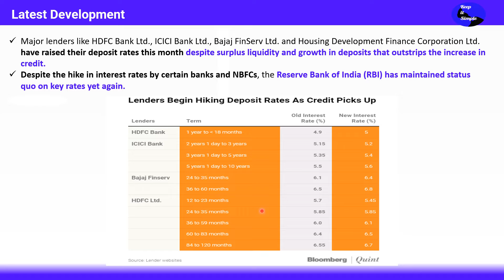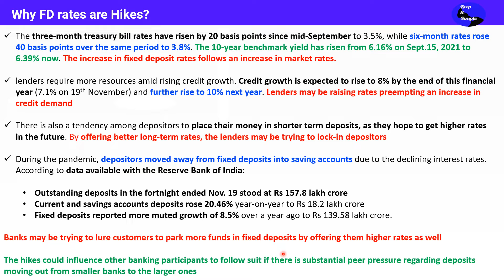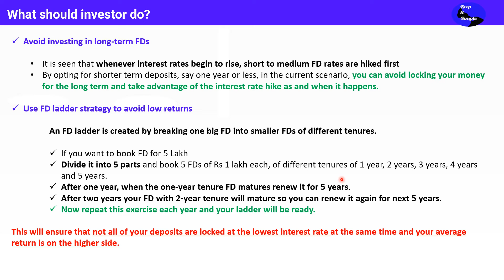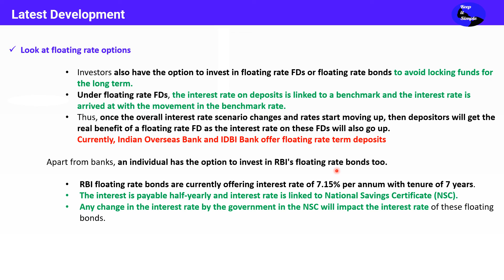Fixed Deposit Rate - A simple analysis of recent FD interest increase by few banks & NBFC!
This video is in Hindi and covers the following topics:

Major lenders like HDFC Bank Ltd., ICICI Bank Ltd., Bajaj FinServ Ltd. and Housing Development Finance Corporation Ltd. have raised their deposit rates this month despite surplus liquidity and growth in deposits that outstrips the increase in credit.
Despite the hike in interest rates by certain banks and NBFCs, the Reserve Bank of India (RBI) has maintained status quo on key rates yet again.

The three-month treasury bill rates have risen by 20 basis points since mid-September to 3.5%, while six-month rates rose 40 basis points over the same period to 3.8%. The 10-year benchmark yield has risen from 6.16% on Sept.15, 2021 to 6.39% now. The increase in fixed deposit rates follows an increase in market rates.
lenders require more resources amid rising credit growth. Credit growth is expected to rise to 8% by the end of this financial year (7.1% on 19th November) and further rise to 10% next year. Lenders may be raising rates preempting an increase in credit demand

There is also a tendency among depositors to place their money in shorter term deposits, as they hope to get higher rates in the future. By offering better long-term rates, the lenders may be trying to lock-in depositors
During the pandemic, depositors moved away from fixed deposits into saving accounts due to the declining interest rates. According to data available with the Reserve Bank of India:

Outstanding deposits in the fortnight ended Nov. 19 stood at Rs 157.8 lakh crore
Current and savings accounts deposits rose 20.46% year-on-year to Rs 18.2 lakh crore
Fixed deposits reported more muted growth of 8.5% over a year ago to Rs 139.58 lakh crore.

Banks may be trying to lure customers to park more funds in fixed deposits by offering them higher rates as well

The hikes could influence other banking participants to follow suit if there is substantial peer pressure regarding deposits moving out from smaller banks to the larger ones

Avoid investing in long-term FDs

It is seen that whenever interest rates begin to rise, short to medium FD rates are hiked first
By opting for shorter term deposits, say one year or less, in the current scenario, you can avoid locking your money for the long term and take advantage of the interest rate hike as and when it happens.

Use FD ladder strategy to avoid low returns
An FD ladder is created by breaking one big FD into smaller FDs of different tenures.

If you want to book FD for 5 Lakh
Divide it into 5 parts and book 5 FDs of Rs 1 lakh each, of different tenures of 1 year, 2 years, 3 years, 4 years and 5 years.
After one year, when the one-year tenure FD matures renew it for 5 years.
After two years your FD with 2-year tenure will mature so you can renew it again for next 5 years.
Now repeat this exercise each year and your ladder will be ready.

This will ensure that not all of your deposits are locked at the lowest interest rate at the same time and your average return is on the higher side.

Look at floating rate options
Investors also have the option to invest in floating rate FDs or floating rate bonds to avoid locking funds for the long term.
Under floating rate FDs, the interest rate on deposits is linked to a benchmark and the interest rate is arrived at with the movement in the benchmark rate.
Thus, once the overall interest rate scenario changes and rates start moving up, then depositors will get the real benefit of a floating rate FD as the interest rate on these FDs will also go up.Currently, Indian Overseas Bank and IDBI Bank offer floating rate term deposits
Apart from banks, an individual has the option to invest in RBI's floating rate bonds too.
RBI floating rate bonds are currently offering interest rate of 7.15% per annum with tenure of 7 years.
The interest is payable half-yearly and interest rate is linked to National Savings Certificate (NSC).
Any change in the interest rate by the government in the NSC will impact the interest rate of these floating bonds.